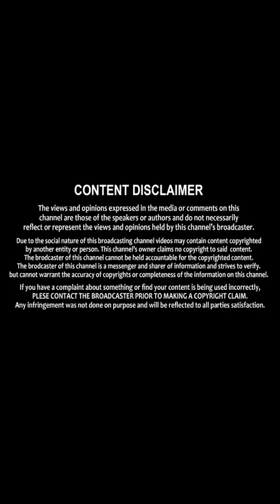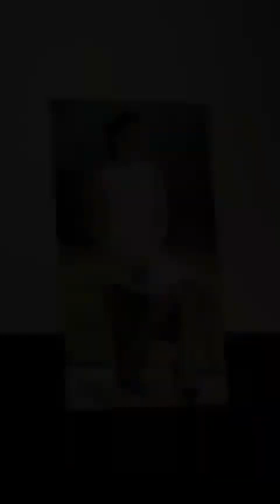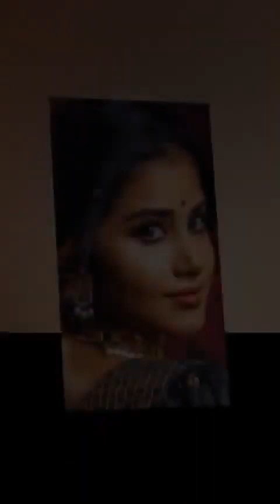Beautiful Actress Georgios Images || Actress Latest Photoshoot || heroines || Shri TV Stars